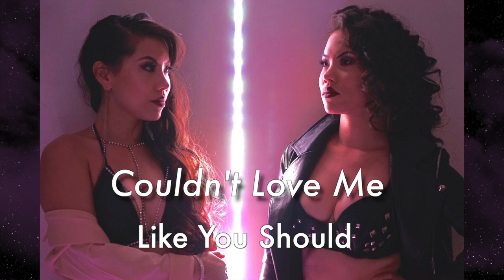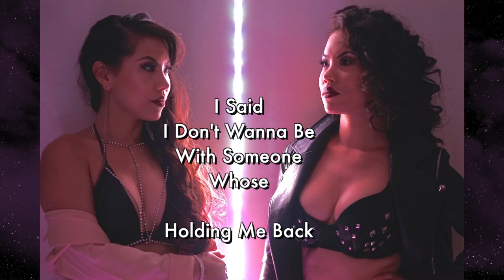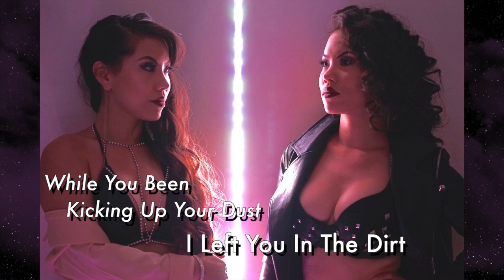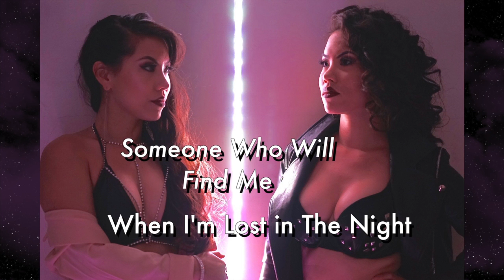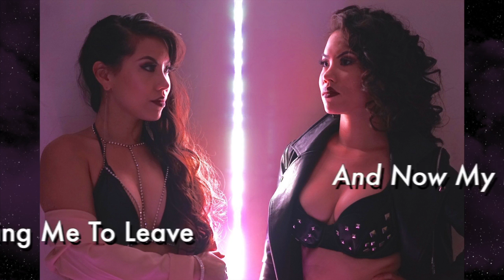Holding Me Back Lyrics Video Kitty and Celina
Produced by Kitty Antix
Written by Kitty Antix, Celina, Adrian Womack.
Guitarist: Josue Inurreta

This song is for all the ladies who have been through "it's complicated" relationships. Don't ever let a man or anyone stand in your way and "hold you back." Strive and strut forward ladies!

You can also Purchase this song on iTunes, Google Play, Amazon, etc.

Stream and listen to our music on Spotify, Pandora, IHeart Radio, etc...
- Hit that Favorite Artist/Heart Button on the music apps!

Personal: @KittyAntix @AsianVonTeese